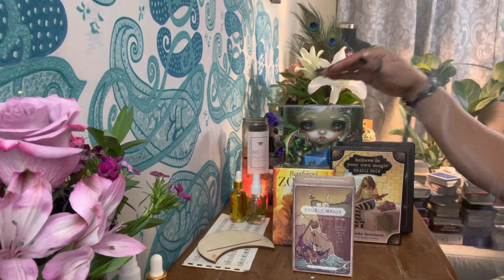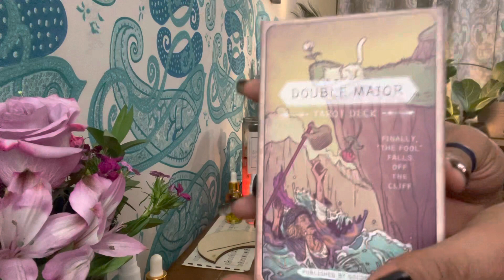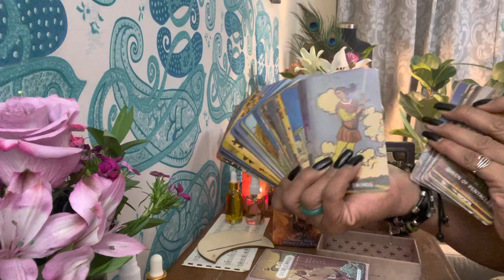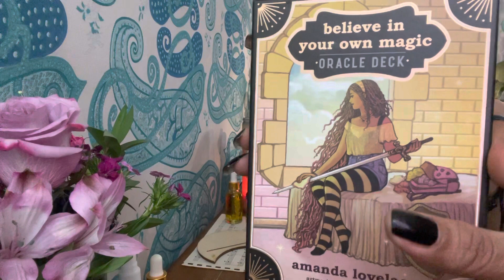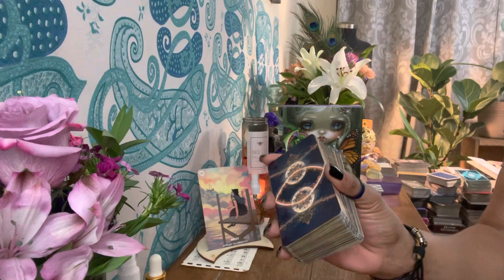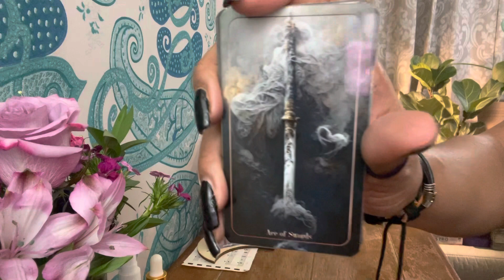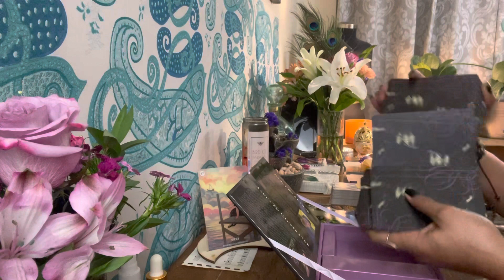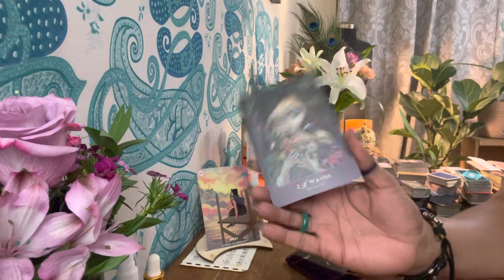Thnks for the DONATIONS to my Tarot Channel! 💃🏻💃🏻💪🏽♥️